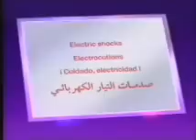اسعافات صدمات التيار الكهربائي 16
تامر شراكى للتدريب والاستشارات
Tamer Sharaki For Training & Consultancy
TSTC
مجالات التدريب والاستشارات
دورات ودبلومات مهنية فى مجالات
السلامة والصحة المهنية فى كافة القطاعات – الأمن الصناعى- مكافحة الحرائق
Courses - H2S -OSHA – IOSH – Scaffolding
باعتماد من الولايات المتحدة الامريكية – المملكة المتحدة
العنوان
69 شارع مسجد الصداقة – سيدى بشر قبلى – الدور الأول – المنتزه